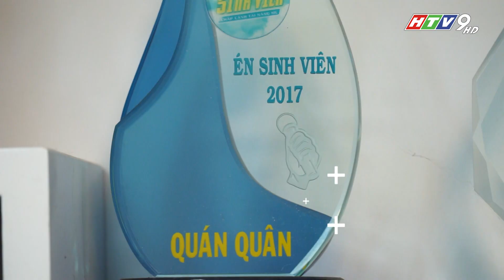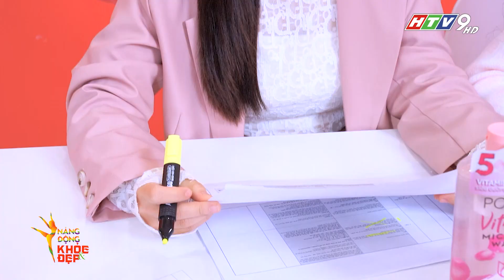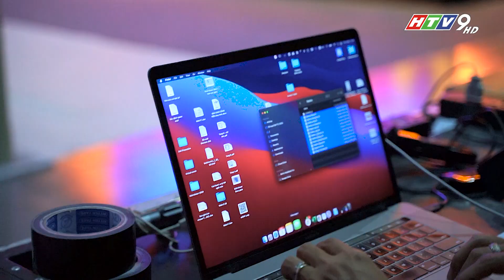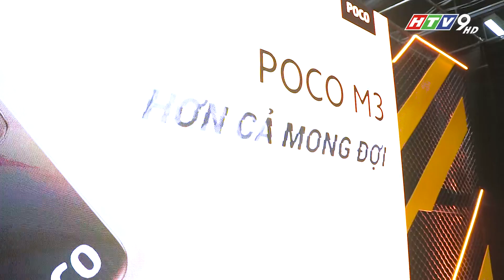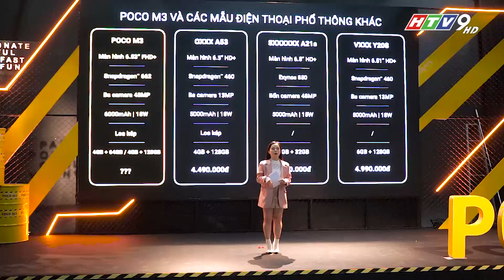MC KIWI KIM QUÝ – HÀNH TRÌNH CỦA SỰ TRƯỞNG THÀNH | Năng Động Khỏe Đẹp | 12h30 Chủ nhật HTV9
CÔNG TY TRUYỀN THÔNG TIN TỨC SÀI GÒN
Mr Huấn: 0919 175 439